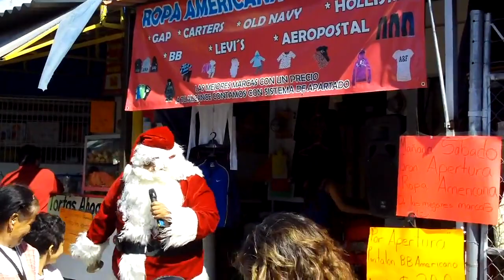Santa Claus Guadalajara Promo Empresa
Santa Claus en tus fiestas o Posadas
fiestas infantiles
Botargas Profesionales

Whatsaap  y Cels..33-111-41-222